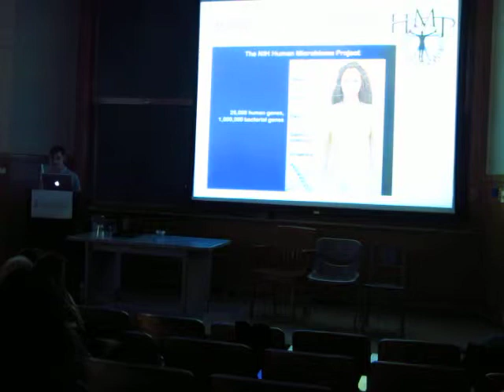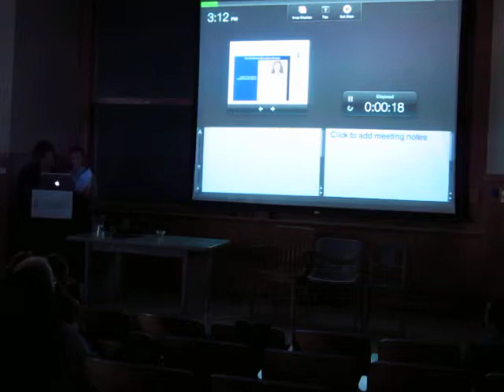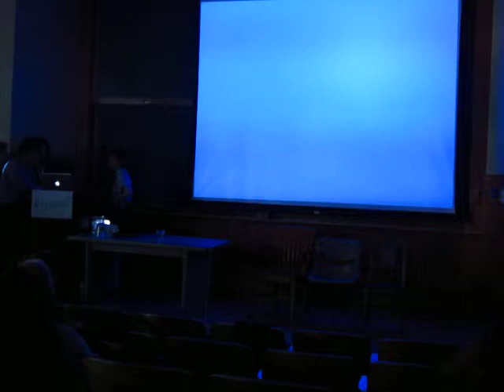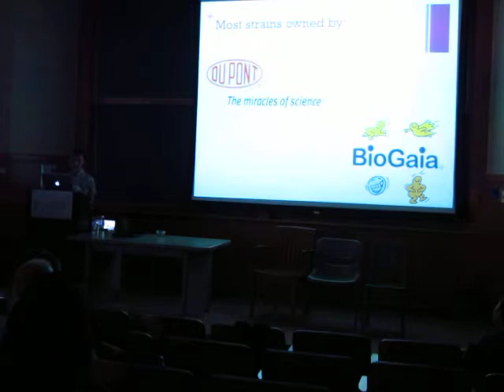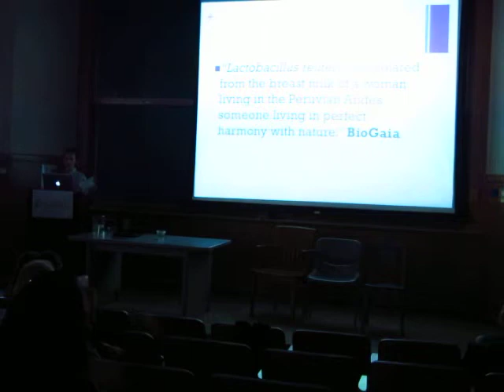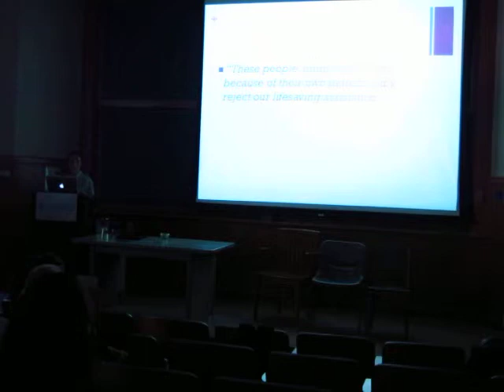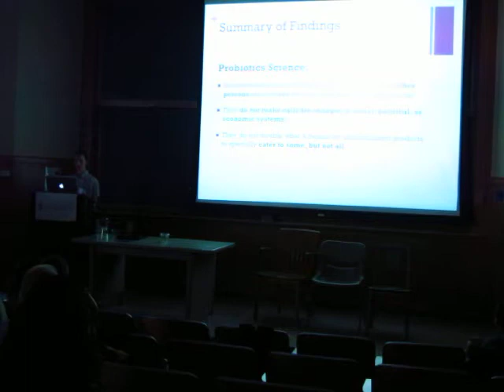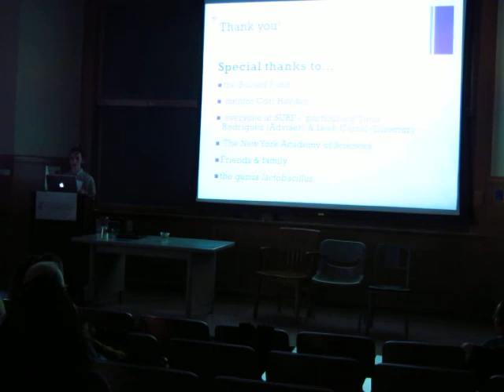When Bacteria Get "Good": Purity Progress and the Making of Probiotics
Allison Yates
JSB SURF L&S Fellow
Summer Undergraduate Research Fellowship Session 4A
Mentor:  Cori Hayden, Anthropology